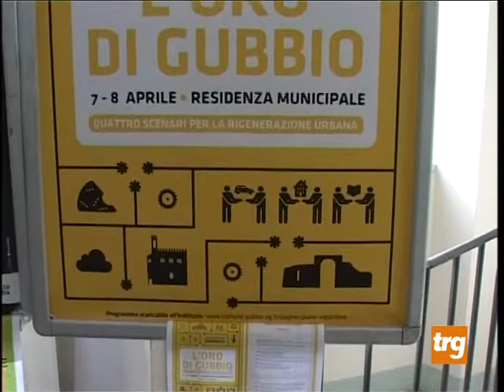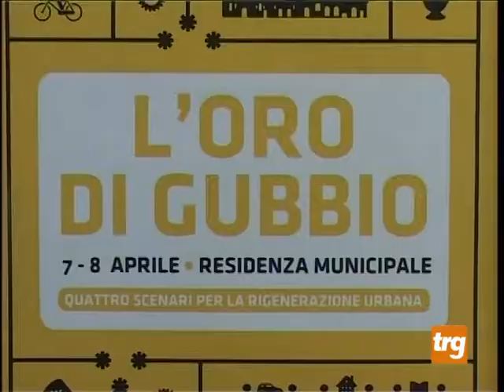oro di gubbio